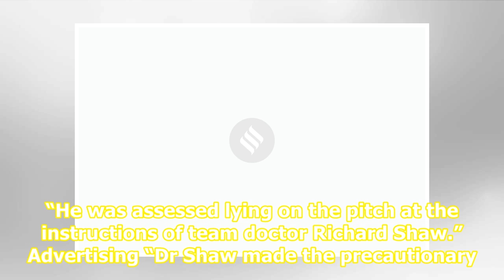Watch: Steve Smith retires hurt after being hit by Jofra Archer’s 148.7 kmph bouncer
Related News Watch: Steve Smith revolutionises the art of leaving balls in Test cricket 2nd Ashes Test: England throw a feeble ‘left’ at quick-hands Steve Smith Steve Smith showed his mental strength in Ashes Test, says Glenn Mcgrath Steve Smith is hit on the neck with a ball bowled by Jofra Archer.